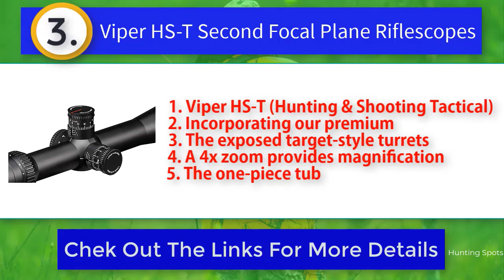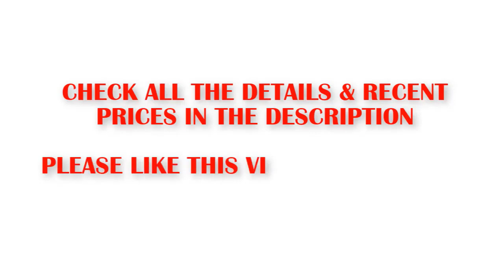Top Scopes Under $1,000 [REVIEWS & GUIDE]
Best Scopes Under 1000 [Latest]

Stop Seeing Videos And Check Our Recommended:

Are you looking for Scopes Under 1000 then you come to the right place. In this video we are going to show you the Best Scopes Under 1000 product on the market in our research.

⚡5. Firefield FF26014T Tactical Night Vision Rifle Scope with Internal Focusing,

⚡4. Vortex Optics Viper HD Spotting Scopes

⚡3. Vortex Optics Viper HS-T Second Focal Plane Riflescopes

⚡2. NightForce SHV 5-20x56mm Riflescope,30mm,.250 MOA

⚡1. Firefield FF26014T Tactical Night Vision Rifle Scope with Internal Focusing

Best Bowfishing Reel Reviews

Best Action Camera for Hunting

Best Binocular Harness for Hunting

Best Video Camera for Hunting Filming

Best Tripod Deer Stand